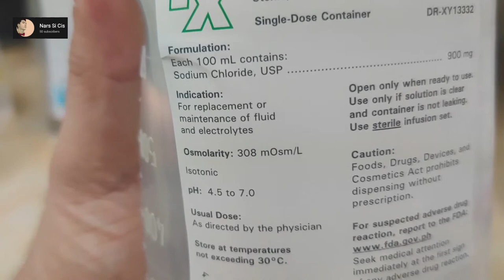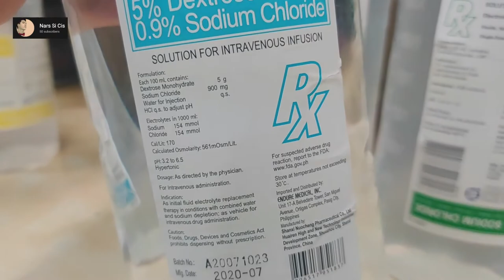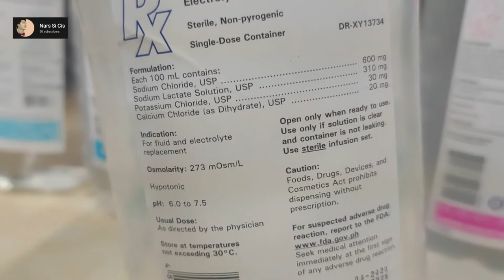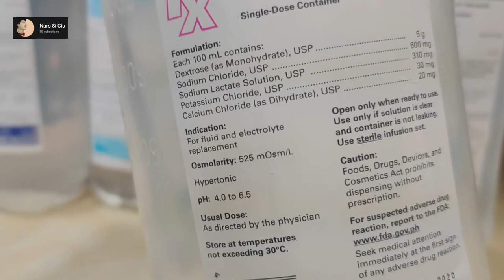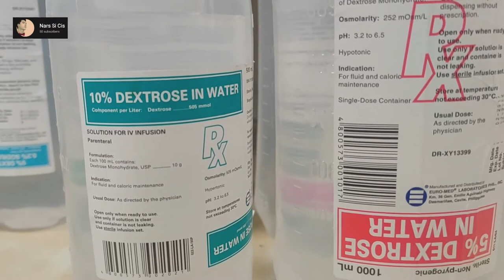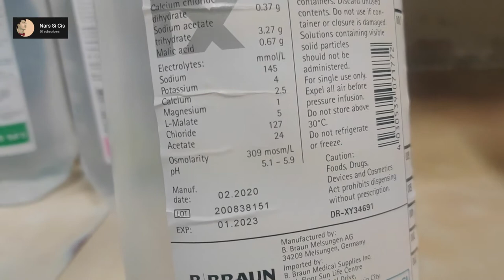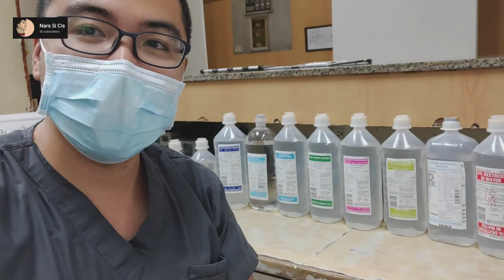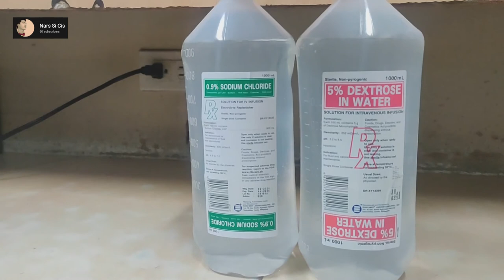Vlog #4 Intravenous fluids / suero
Different intravenous fluids that are commonly used in the hospital